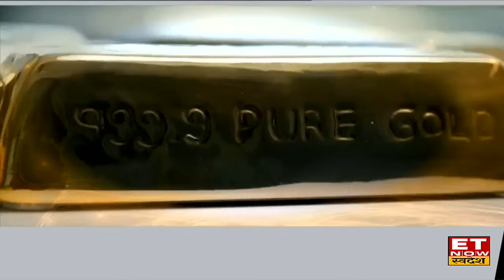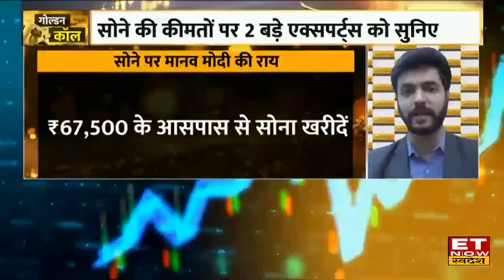Gold Outlook : गोल्ड इंडस्ट्री के लिए IAGES का गठन, जानिए 'एक देश एक रेट' पर कब तक आएगा फैसला?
Gold Price Today : MCX पर आज Gold & Silver में बंपर गिरावट देखने को मिली, सोना आज ₹69300 पर Trade कर रहा है, जबकि चांदी ₹79600 पर ट्रेड कर रहा है। जबकि Crude तेजी के साथ कारोबार हो रहा।
वर्ल्ड गोल्ड काउंसिल के रीजनल CEO LIVE
सोने की कीमतों पर 2 बड़े एक्सपर्ट्स को सुनिए
और नीचे आ सकता है सोने का भाव?
चांदी में और गिरावट बाकी?
गोल्ड-सिल्वर पर गोल्डन कॉल!